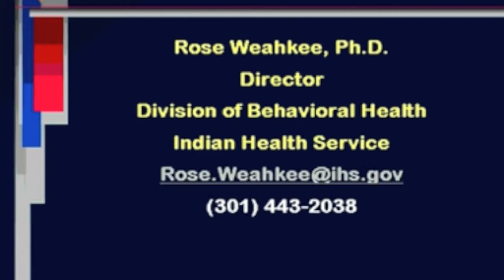AIAN MH webinar2010_ 1.mov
Rose Weahkee, Ph.D. (Navajo), Director, Division of Behavioral Health Office of Clinical and Preventive Services, Indian Health Service Headquarters, gives an update of IHS activities and initiatives during the American Indian and Alaska Native Youth Mental Health Webinar on November 17, 2010, sponsored by NAMI, IHS and First Nations Behavioral Health Association.